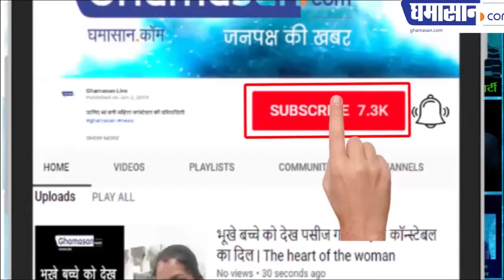Safety Tips : (Be Safe) Do Not Use These Type of Password for Online Transaction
Do not forget to use such a password
Hackers will not leave all the goods
Safety Tips : Do Not Use These Type of Password for Online Transaction (Be Safe)

People keep their passwords in order to keep their sensitive information and accounts safe. Crores of people around the world use such passwords, which are hard to guess about hackers. A recent study has found that the password of more than two crore people can be easily addressed.

According to the BBC's report, the National Cyber ​​Security Center (NCSC) study of the UK has been exposed to the cyber disorders, which can cause people to have trouble.

In its first survey, the NCSC analyzed public database accounts that had been broken. With this also, it was discovered that what words, phrases, etc. were used by these people for their password.

The passwords that came out of this study came at 123456, which was used in about 2.3 million passwords. Then came the second number '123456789' which is very easy to hack for hackers. Apart from this, those who were in Top Five included 'QWERTY', 'Password' and '1111111'.